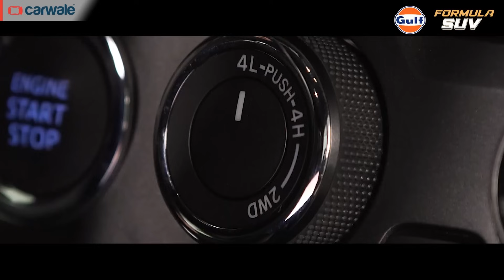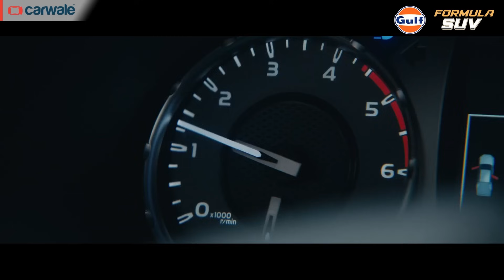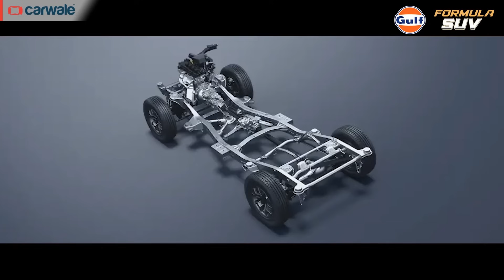4x4 vs AWD | What are the Differences? | Pros & Cons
In this video, Pawan tells us about the hardware that goes into cars like the Mahindra Thar, the Maruti Grand Vitara AWD, the Jimny and many more SUVs. Buckle up for a quick lesson on key differences between 4WD and AWD!

00:00 Introduction
00:14 4x4 vs AWD definition
02:15 Where to use 4x4 and AWD
03:34 4x4 Advantages
04:11 4x4 Disadvantages
04:46 AWD Advantages
05:28 AWD Disadvantages
05:59 Popular 4x4 & AWD cars

About CarWale:
Part of CarTrade Tech, CarWale’s mission is to bring delight in car buying. Through drive reviews, long-term reviews, comparison tests, pros and cons, and real-world mileage tests, we help car consumers decide on buying the right car. Further, to provide the latest updates from the automotive world, we publish content like new car launches, car walkarounds, news analysis, car unveils, car accessory reviews, and lifestyle events, amongst other exclusive videos.